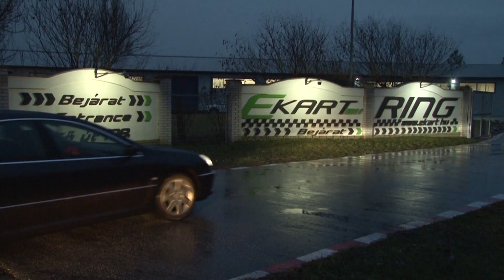Randiőrület Valentin napon